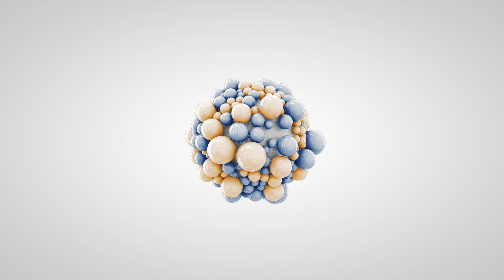Martin | 11 Month Old Coonhound | Off Leash Coonhound Training, Georgia